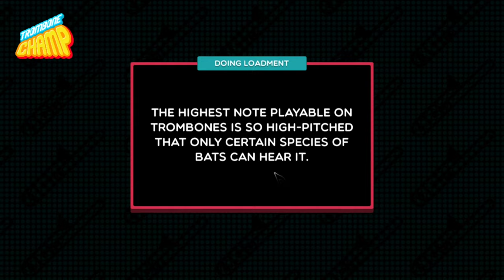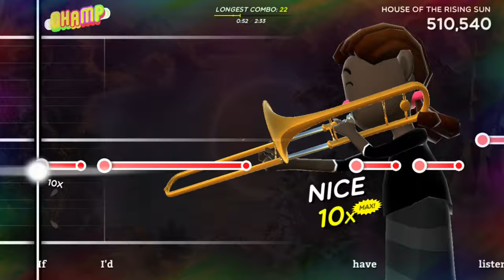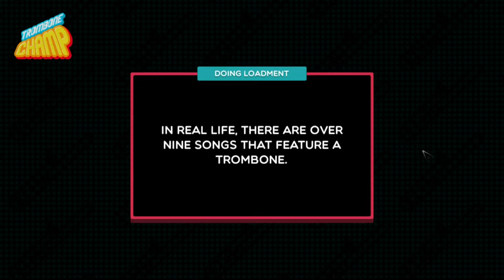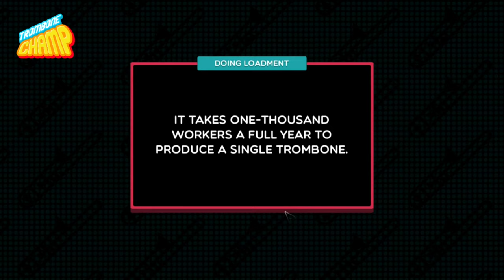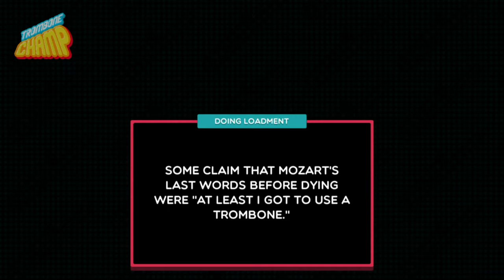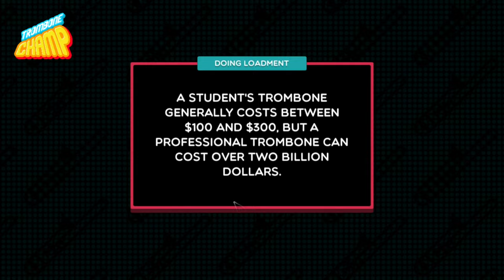SPECIAL EPISODE!! TROMBONE CHAMP - THE BEST GAME EVER!!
Enjoy some playthrough of the best game you will ever see or play!